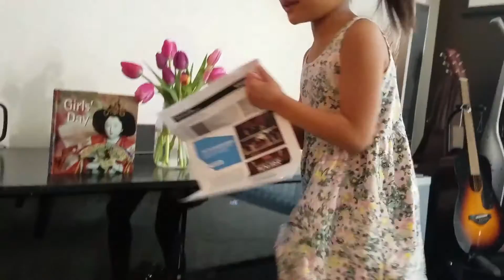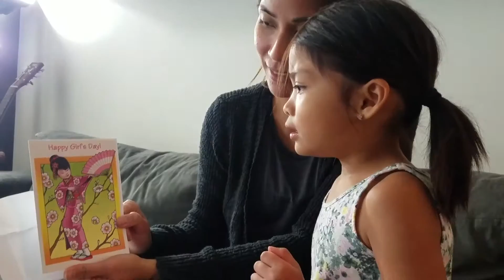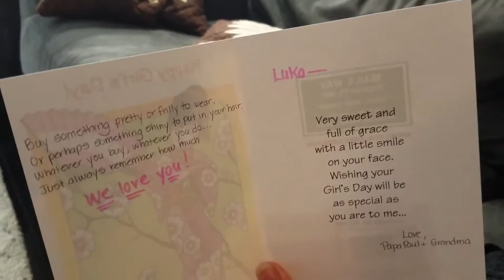Luka Opening Girls Day Gifts